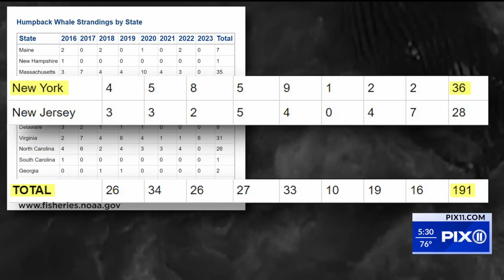Calls for change as beached whale numbers increase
There has been a string of recent incidents, baffling experts and the public. Scientists, animal advocates, and lawmakers are divided over what’s causing these mammals to wash ashore. One thing all seem to agree on, it’s happening too frequently. PIX11 News took an in-depth look at the issue.